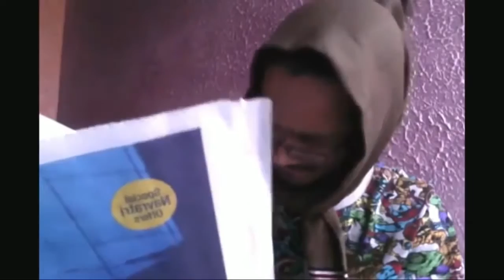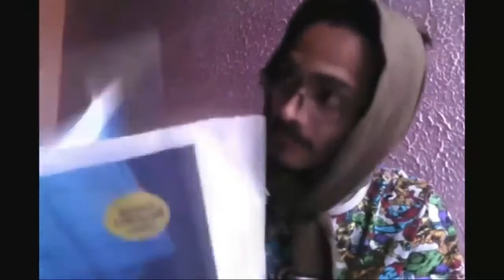BB Ki Vines YouTube Deleted Videos Unseen Rare Videos Bhuvan Bam0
BB Ki Vines YouTube Deleted Videos Unseen   Rare Videos   Bhuvan Bam